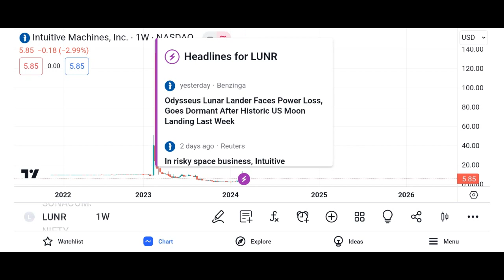LUNR Stock Intuitive Machines LUNR STOCK PREDICTION LUNR STOCK analysis LUNR stock news today